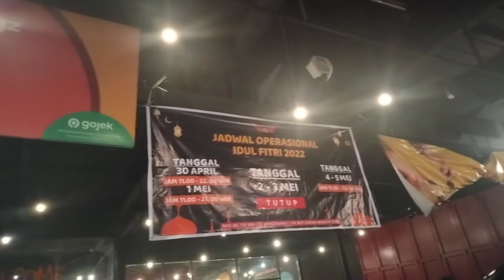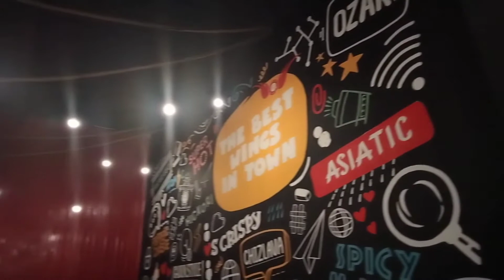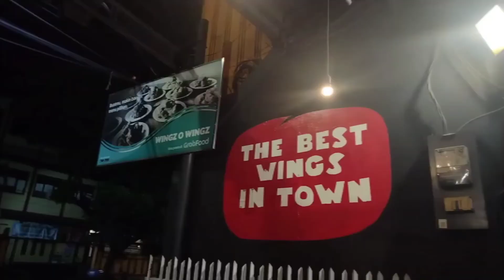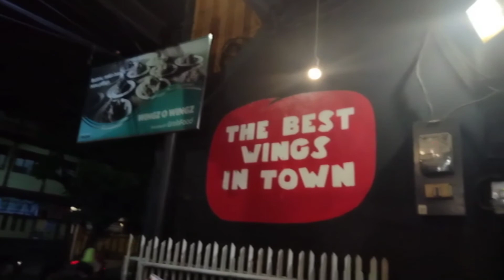REVIEW WINGZ O WINGZ CIMAHI | NASI GORENG NYA BIKIN NAGIH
Review kali ini, kita mengunjungi sebuah tempat makan yang ada di Jalan Gatot Subroto, Cimahi yaitu Wingz O Wingz.

Penasaran, apa iya hanya menjual sayap ayam sesuai nama restonya ?

Kita spill harga nya juga ya teman-teman, harga belum termasuk PPN

Happy Watching
Semoga Bermanfaat